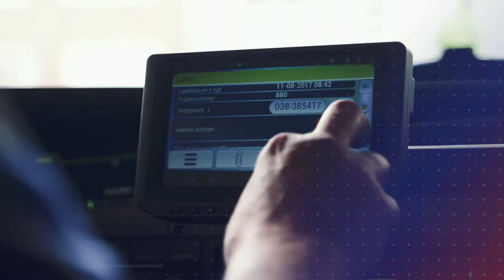Wat zijn uw voordelen van ons Transport Management Systeem (TMS)? | Nijhof-Wassink Live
Wat zijn uw voordelen van ons Transport Management Systeem? Altijd up-to-date door heel Europa | TMS | Nijhof Wassink

Wil je op de hoogte blijven van het laatste nieuws omtrent Nijhof-Wassink?

Wie voorop wil blijven lopen moet blijven vernieuwen, ook in de transportwereld. Daarom zijn we bij Nijhof-Wassink altijd bezig met innovatie. Met Nijhof-Wassink Live zorgen we voor real-time communicatie tussen mens en systeem en tussen systemen onderling. Zo zijn we altijd up-to-date en altijd live. Dit unieke platform binnen Nijhof-Wassink is ons nieuwe Transport Management Systeem (TMS). Dit systeem verschaft ons waardevolle data die we koppelen aan uw eigen systemen. Zo kunnen ook u en uw klanten altijd en overal beschikken over de meest actuele transport informatie. U kunt u transporten op de voet volgen, voorraden zijn altijd inzichtelijk en u weet op elk moment precies waar de vrachtwagens zijn en wat hun verwachte aankomsttijd is. Na het lossen kunt u direct factureren, aangezien de vrachtbrief gemakkelijk door de chauffeur gescand kan worden en dus digitaal beschikbaar is.
Wilt u alles weten over onze innovatieve servicediensten of bent u geïnteresseerd in de verdere ambities die we hebben met Nijhof-Wassink live? Laat het ons weten, let's go live!

Locatie:

Nijhof-Wassink
Galvanistraat 18
7461 JC Rijssen, the Netherlands